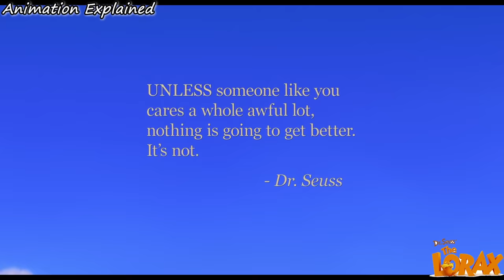In This City, Fresh Air Is Sold In Packages; 1 Bottle of Fresh Air = $1M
A 12-year-old boy searches for the one thing that will enable him to win the affection of the girl of his dreams. To find it he must discover the story of the Lorax, the grumpy yet charming creature who fights to protect his world.